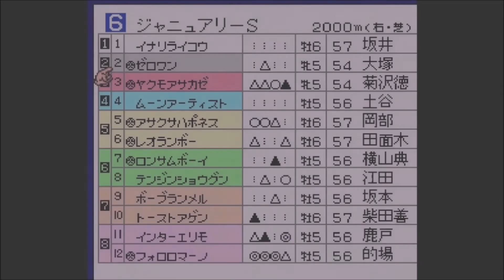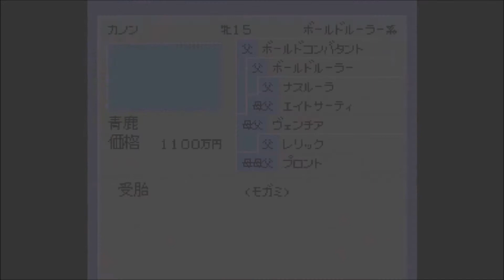【ダビスタ】ダービースタリオン96を一生遊ぶ【96】Part2-1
主が思う、至高のゲーム。
1ゲームに付き、30分程度のプレイを1投稿に付き10分程度に分割します。